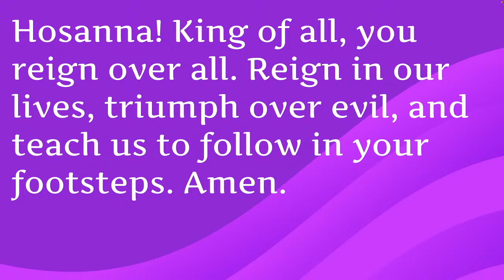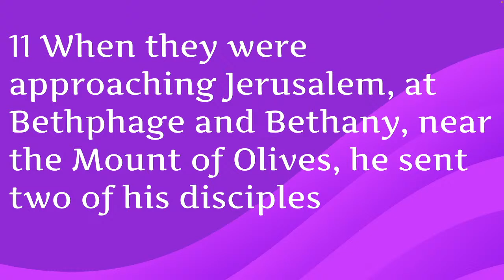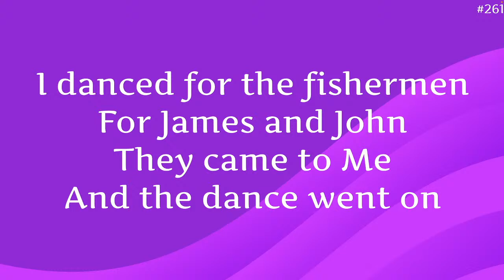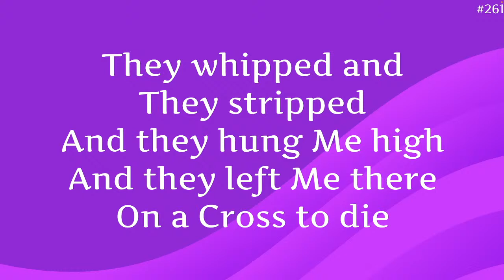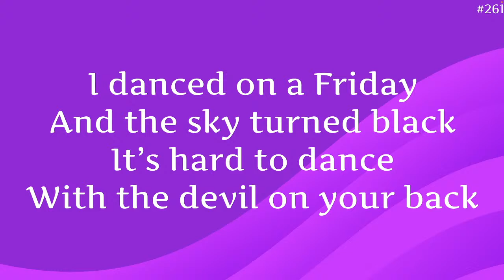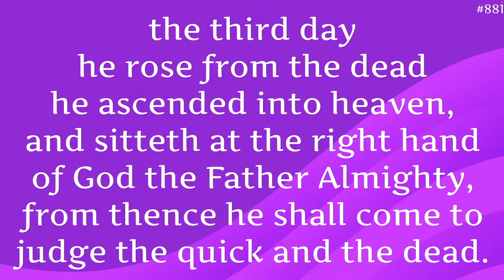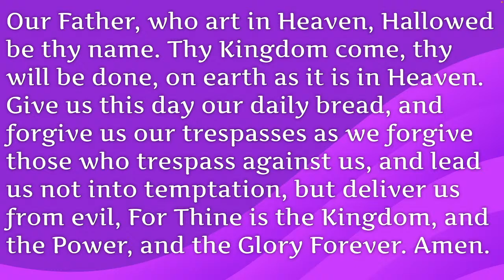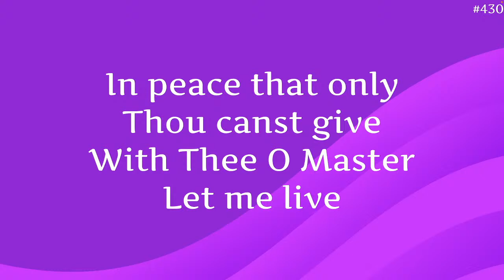Shady Grove UMC Short Pump Worship - March 24